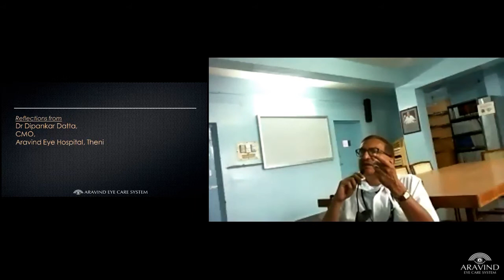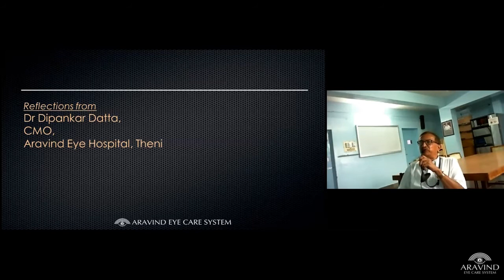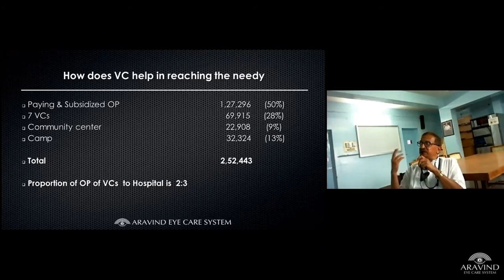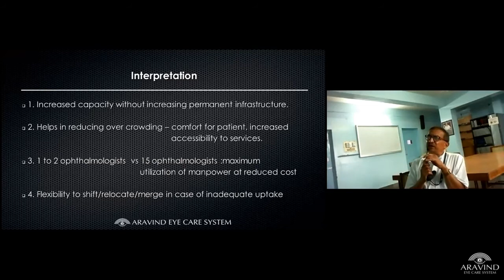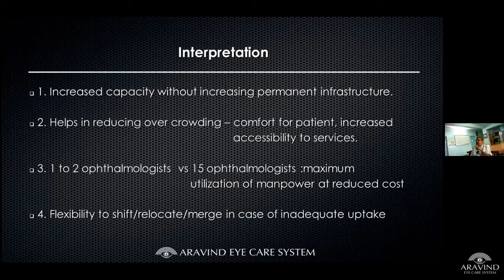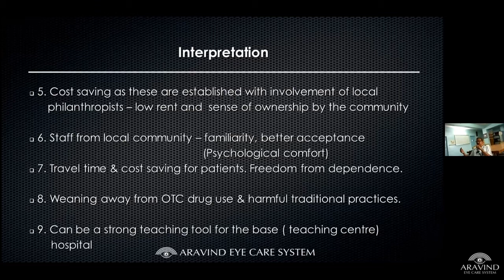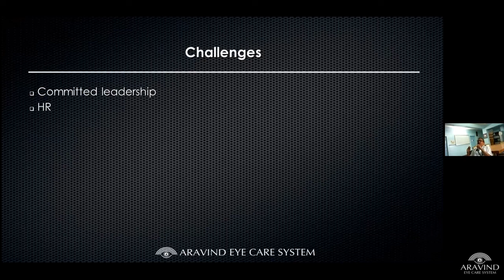Vision centres - lessons learnt - Dr Dipankar Datta, CMO, Aravind Eye Hospital, Theni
This video is part of the webinar on 'Viable primary eye care delivery through vision centres' held on 15th September 2020, organised by LAICO.
To know more about LAICO collaborative on vision centres,